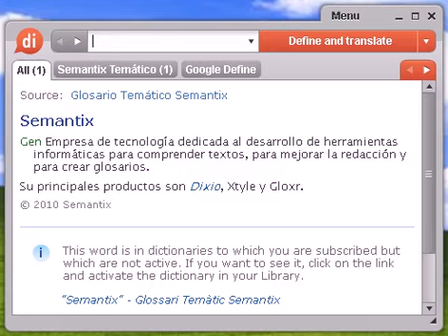Definición de excavar